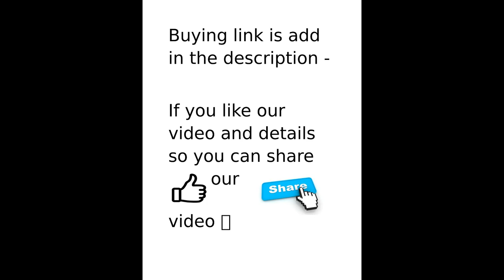how to install eddy 90 b + cpu cooler in your mother board Intel or amd